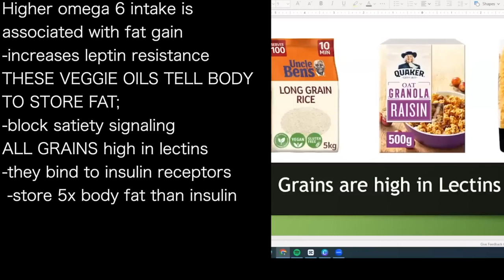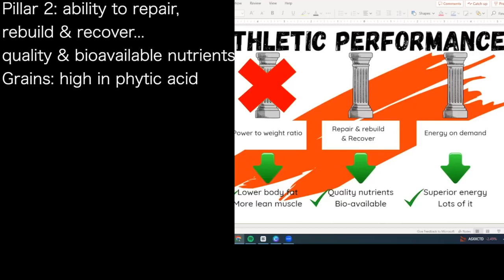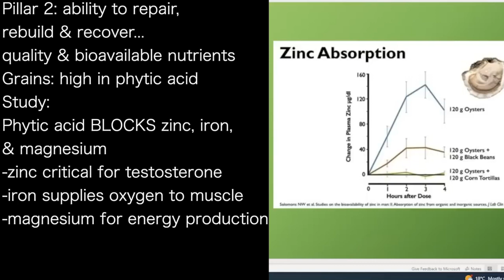ANTHONY CHAFFEE c | VEGGIE OILS BLOCK zinc, iron, leptin magnesium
presents episode 923 | Dr Anthony Chaffee
Plant free MD podcast with Richard Smith

Vegetable are high in omega 6
fatty acids: easily oxidized:
-linoleic acid
-causes inflammation in gut
-leads to higher insulin resistance
 than eating carbs
-high in phytosterols, LOWERS
 NATURAL CHOLESTEROL
-damages hormone production

Higher omega 6 intake is
associated with fat gain
-increases leptin resistance
THESE VEGGIE OILS TELL BODY
TO STORE FAT;
-block satiety signaling
ALL GRAINS high in lectins
-they bind to insulin receptors
 -store 5x body fat than insulin

If eat bowl of meusli, 100 cal...
or steak, 100 cal:
-would store 5x body fat
-Not calories...it is hormones
 that drive obesity most
Leptin, hormone of satiety
-BLOCKED BY LECTINS
The 'Eat Well Plate' destroys
pillar 1: high muscle ratio

Pillar 2: ability to repair,
rebuild & recover...
quality & bioavailable nutrients
Grains: high in phytic acid
Study:
Phytic acid BLOCKS zinc, iron,
& magnesium
-zinc critical for testosterone
-iron supplies oxygen to muscle
-magnesium for energy production

Eat oysters, high in zinc, but
eat with corn tortillas...
-zinc BLOCKED 100%
-high carb or veggie oil foods
 eaten with nutrient dense foods
 BLOCK ABSORPTION
Testosterone critical for men &
for women
-for health & well-being
Phytic acid blocks nutrients